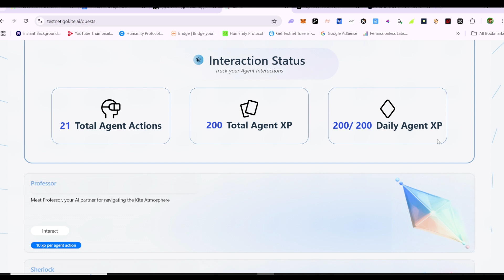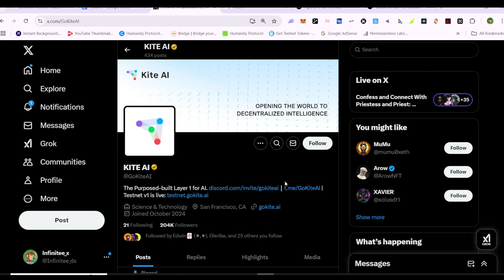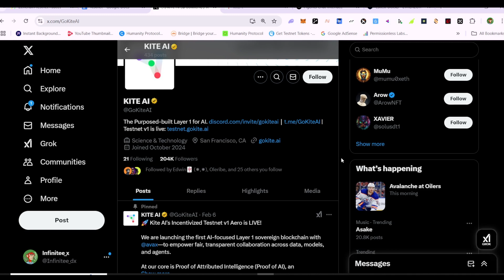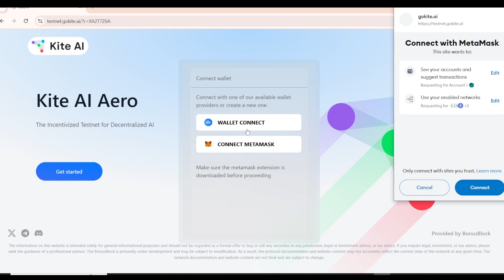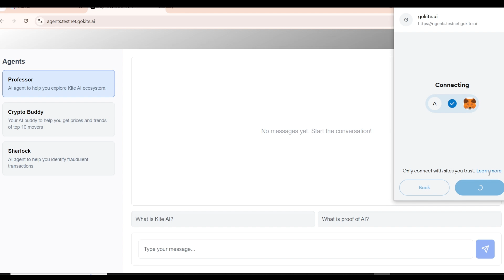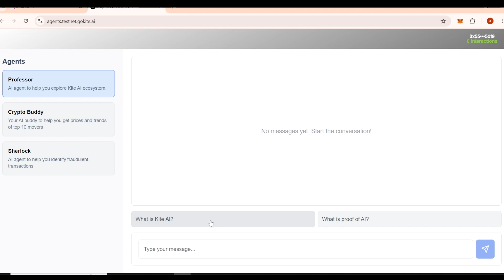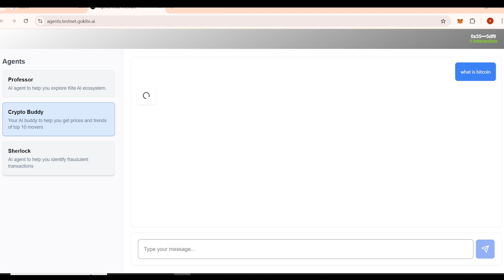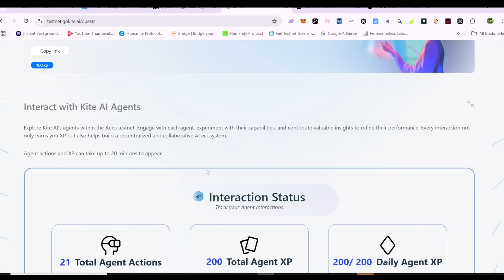Kite AI Testnet V1 Step by Step Guide - Free KiteAI Airdrop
Kite Ai is launching the first AI-focused Layer 1 sovereign blockchain with
Avax to empower fair, transparent collaboration across data, models, and agents.

At our core is Proof of Attributed Intelligence (Proof of AI), an innovative consensus mechanism that ensures fair attribution and transparent rewards for every AI contributor.
The Incentivized Testnet just Started Join Now